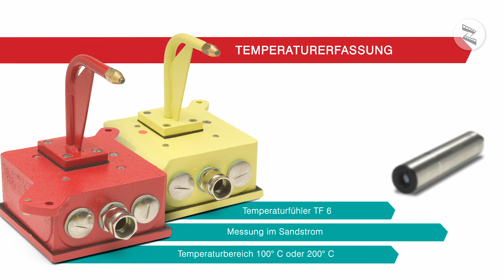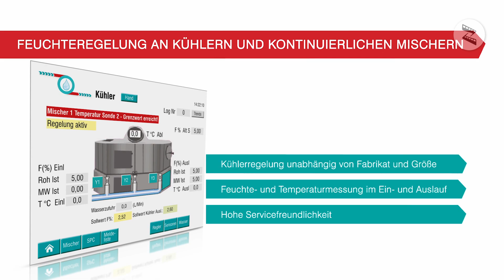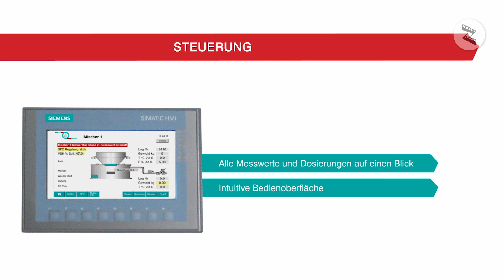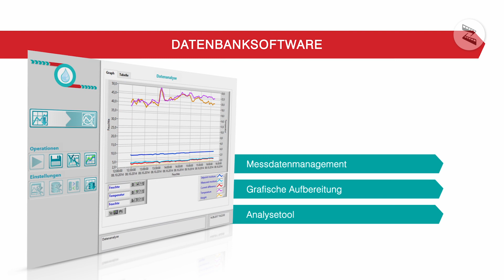Produktfilm Sensor Control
ZOOM beherrscht auch die B2B-Ansprache: Produktfilm für potentielle Auftraggeber